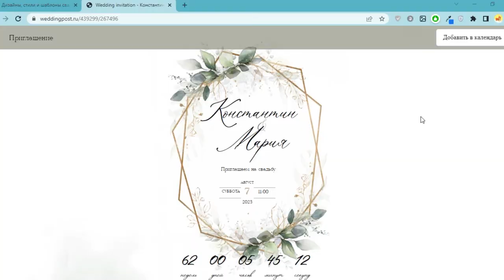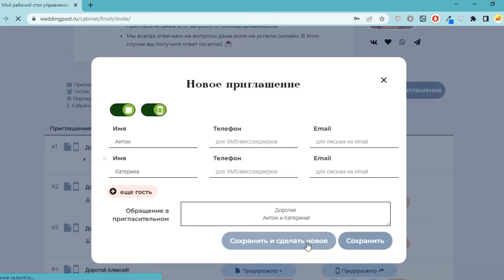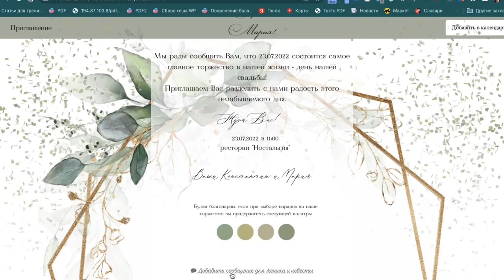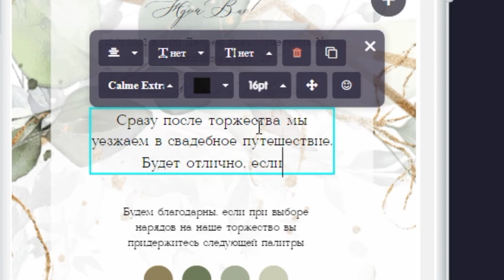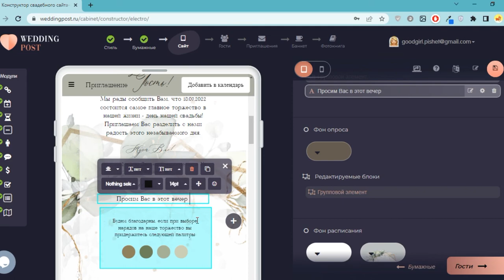Как сказать о подарках, букетах, криках "Горько" и мобильных телефонах в приглашении на свадьбу?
Ролик о том, как корректно объяснить правила вашего свадебного торжества.

Почему вы не хотите возгласов "Горько!"?
Как попросить дарить деньги вместо подарков?
Можно ли подарить на свадьбу книгу вместо букета цветов?